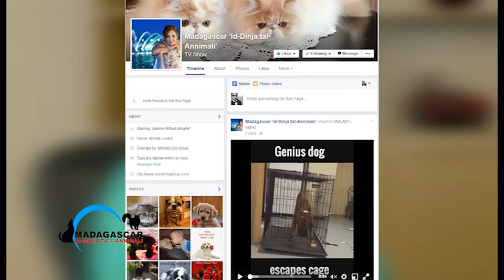Madagascar "Id-Dinja ta' l-Annimali" - Matthew Wismayer/ Programme 20 - March 2016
The new schedule on F Living Channel will be airing again one of the most popular tv programmes dedicated to pets - Madagascar (Id-Dinja tal-Annimali). Micabliss Group has been producing this Animal lovers’ programme for these last ten years. This year, Madagascar (Id-Dinja tal-Annimali) will be aired every Saturday evening at 19.00hrs and with a repeat every Sunday at 07.00hrs. This time the programme will be filmed outside the studios, where mostly nature will be the ideal setup for the programme dedicated to animals. All animal lovers’ will surely enjoy watching this programme since it includes informative topics about pets such as cats, dogs, exotic animals and more.

The programme aims to produce a holistic aspect in the wellbeing of pets. Nutrition is the basic element to a balance diet for the pets. In this section dedicated to nutrition, the televiewers will learn about the basic elements of pet nutrition and the ingredients one should look for when going to buy pet food. One should always look for quality rather than quantity when looking for good nutritional food for the pets. Breeds of cats and dogs are two other slots in the programme where information about different breeds of cats and dogs will be given. Various breeds of cats and dogs will be present together with their owners where information about the breed’s origin, grooming, exercise and health will be delivered. Information about Cat shows will be given prior shows so that the public can participate and visit the shows organized by the Malta Feline Guardians Club (MFGC). Dog behaviourism is another section in the programme where tips about how to teach a dog the best attitude will be provided. The medical aspect is one of the important topics in the programme where the vet will speak about the prevention and cure of pet illnesses. Animal welfare will be another slot in the programme where the Animal Welfare Commissioner will give a clear picture about Animal welfare and laws in Malta.

Animal Awareness is the top priority of the programme Madagascar (Id-Dinja tal-Annimali), where being an educational programme it is not to be missed by all those who would like to learn more for the benefit of all pets and animals. The programme is produced by MICABLISS GROUP and presented by Joanne Mifsud Micallef.